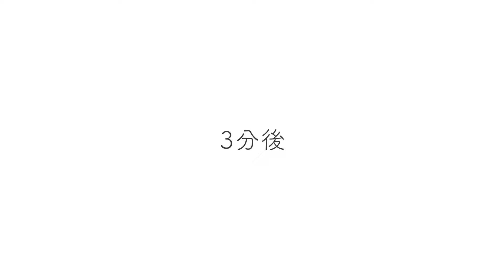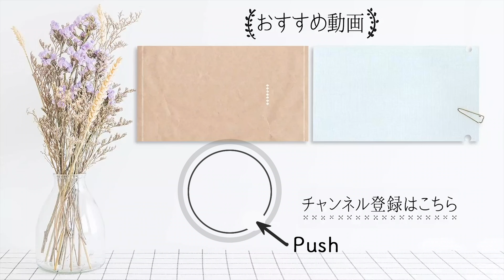甘辛だれが後を引く！「こんにゃくのコチュジャン漬け」はおつまみにも【ちょこっと漬け#117】｜ kufura [ クフラ ]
こんにゃく・・・1枚（約200g）

0:09  （1）こんにゃくに切り込みを入れる
0:51  （2）こんにゃくを3分茹でる
1:34  （3）漬けだれを作る
2:42  （4）保存容器に漬けだれとこんにゃくを入れ、冷蔵庫で2時間以上漬ける
4:54  （5）できあがり！